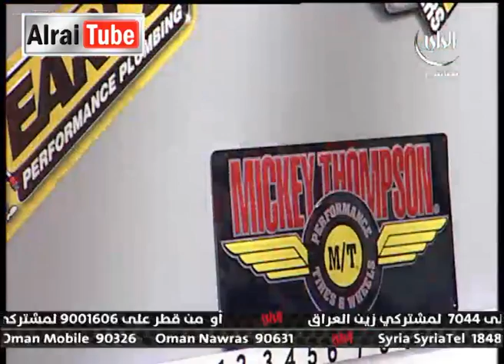كراج عبدالله - الضيف حمد العماني- 2014-07-15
ضيف الحلقة الفنان حمد العماني